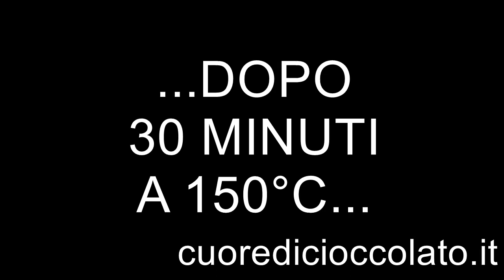Brutti ma Buoni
I Brutti ma Buoni sono dei dolcetti che vengono realizzati in diversi modi e con diversi ingredienti in base alla regione di appartenenza. Oggi andrò a mostrarvi la realizzazione di quelli piemontesi, dove la nocciola ne è protagonista.